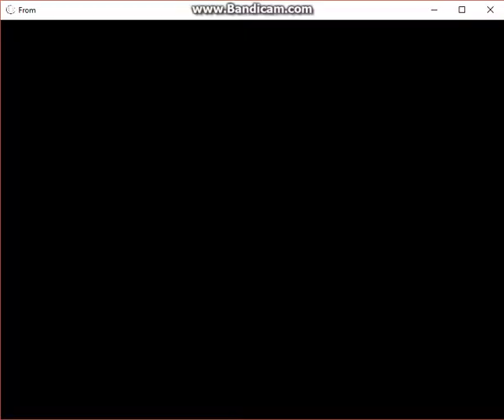from here to there and back again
wee